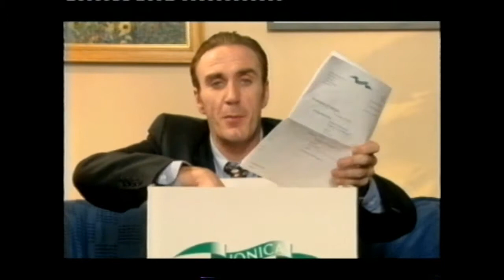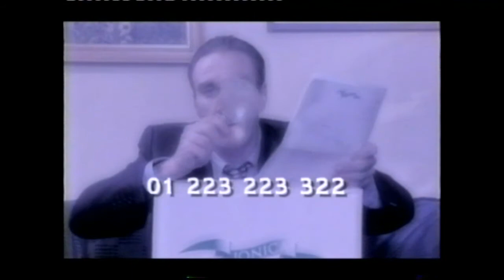Ionica Presents Joe McGann The Switch Telephone Company Promotional VHS Tape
Switch to the new national telephone company that saves you money.

Now's the time to switch to Ionica and save money on your telephone bills. With a brand new digital system that uses radiowaves rather than conventional cables and wires, Ionica presents a high quality service and saves you money.

Connection to Ionica is subject to a credit check and service availability.

How much will you save on your phone bill?
Ionica gives you more than you'd expect from any other phone company - but costs less.
Take a look at how much you can save compared to BT.

Save 15% on direct dialled calls to any areas of the UK.*
Save 20% (incl. VAT) on quarterly first line rental.*
Save 40% (incl. VAT) on quarterly second line rental (for fax use, for instance).*

Ionica is committed to maintaining these price advantages over BT, so you'll save money now and in the future.

Useful free features
There's also a wide range of features included with your line rental.
No other telephone company offers so much at no extra charge.
'Who's it for?' - three different phone numbers on one line, each with its own ringing tone.
Call Barring - with a PIN code supplied.
Caller Display, Call Return (1471) and Call Divert.
You'll also have a host of optional extras such as Voice Mail and Call Waiting all at 20% less than BT.*

*All cost comparisons are made between Ionica and BT's standard UK tariffs, as at 20/11/96.
No allowance has been made for any discount or promotions available.

Connecting you to Ionica is easy. An aerial about the size of a dinner plate is fixed to the outside of your house - and a two-line telephone socket and small power unit are discreetly installed inside your home. Then simply plug your existing phone into the new socket.
You can call anywhere in the world and your call is transmitted through the air on radiowaves, giving you a high quality sound that costs you less.
We also provide a dedicated Customer Service line which is open 24 hours a day, 7 days a week.

Check out the facts
Connection is quick and easy.
You can call anyone, anywhere in the world - whether they are connected to Ionica or not.
You can keep your current telephone number. Simply retain your existing BT line until we transfer your number onto our service.*
You can keep your own telephone. Make sure your telephone has *, # and R buttons to make use of our features.
You will be listed in the telephone directory if you wish and will receive a directory.
All bills are fully itemised and payable by Direct Debit to keep charges as low as possible.

*Some numbers on certain exchanges are not transferable.

Your phone calls will never be the same again!
Some people will bungee jump at weekends. Others will throw in their job and travel to Phuket. Or the Taj Mahal.
Ted (Joe McGann) is not one of these people. Ted dislikes change. He won't even open the door let alone his mind.
Then 'the voice' comes. An inflatable globe lands in his lap... and a boomerang and... a bill.
Is somebody trying to tell him something? Is there something better out there? Is it time for...The Switch?

Benefits starring 15% saving on all direct dialled calls in the UK and 20% saving on line rental*
And featuring free 'Who's it for' ringing. Call return. Call barring & Call divert
Also starring free caller display. Fully itemised billing

*All cost comparisons are made between Ionica and BT's standard UK tariffs, as at 20/11/96. No allowance has been made for any discounts or promotions available.